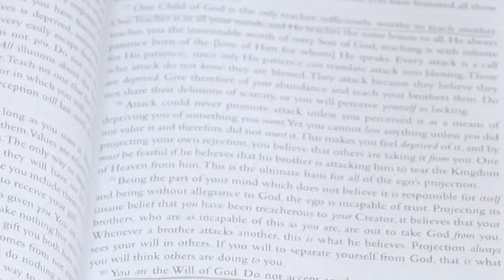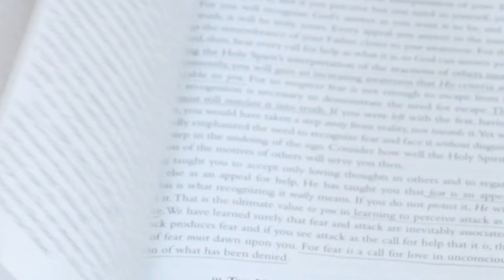“A Course In Miracles” 📖☕️ ✨💫 The School Of Light ™ 🕊🏫 Ch. 2 The Illusion To Separation (2023)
“When the will of the Sonship and the Father are one, their perfect accord is Heaven.” ✨

Official Series 🎞 For “A Course In Miracles” Exclusive New Reading Series 📖☕️ ✨💫 At The School Of Light ™ 🕊🏫

What is a miracle and how do you receive yours?

Watch my newest gathering at The Spiritual Book Club part of this Winter ❄️ Season’s curriculum… 🎥

A powerful initiation book into the spiritual journey. Based on Jesus’ Christ’s teachings himself, these lessons will help you evolve into your highest self by giving up fear of the ego once and for all. As we understand the depths of what creates these thoughts, behaviors, and emotional imbalances, you can begin to align with your highest vibrational version and soul path. We call in Divine Presence with the daily applications as we start to live as an embodiment of Christ, as enlightened beings, as love. 📖☕️💫✨

Join The Spiritual Book Club ☕️🎀❄️✨
Exclusive At The School Of Light ™ 🕊🏫 ☕️ 📚 🇫🇷 For FULL ACCESS

Exclusive Access To The Spiritual Book Club  (Also Available In Spanish and For Kids!)

Plus access to so much more classes, spiritual teachings, and gatherings year-round! 100+ videos available

Enjoy Winter School Sale ❄️ 🏫🕊
Only $15/month
Original Pricing
$33/month 💰
Discount for yearly packages and bundles

Artwork/Photography/Edit 📸 🎨
Artistic Flow Inspirational Productions 2023 ©

Christie Ramirez ⁣©
Soul Coaching ⁣ ⁣
Masters in Marriage and Family Therapy ⁣ ⁣ ⁣ ⁣
Motivational Speaker 🎤 ⁣ ⁣
Spiritual Influencer
Founder of The School of Light ™